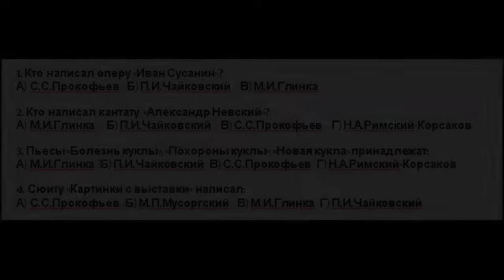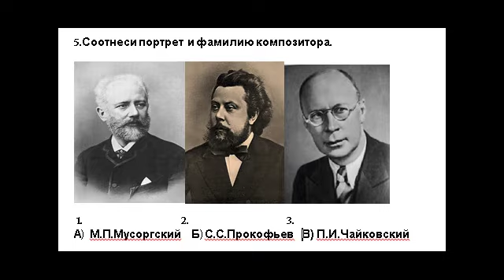контрольное тестирование 3 класс